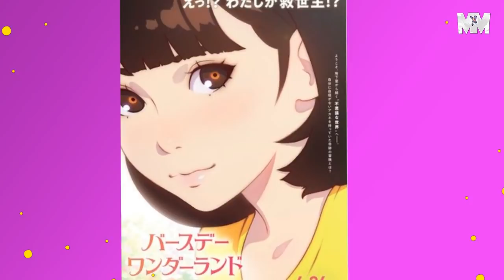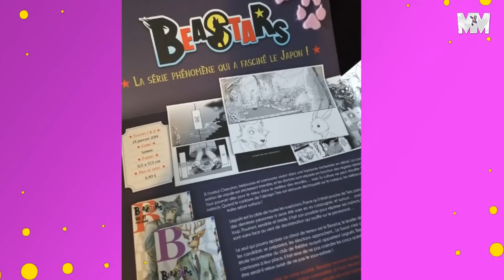ANIME NARUTO SHINDEN / TAQUILLA JAPONESA / SUI ISHIDA NUEVO MANGA | MANGA & ANIME NEWS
¡Amigos! ❤ Es viernes y les tengo muy emocionantes noticias :3 ¡Acompáñanma a conocerlas!